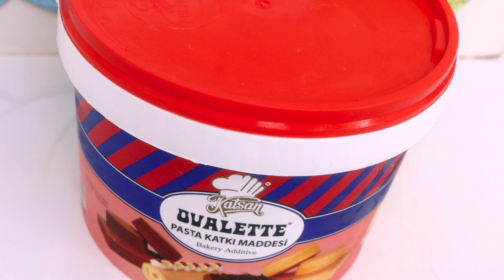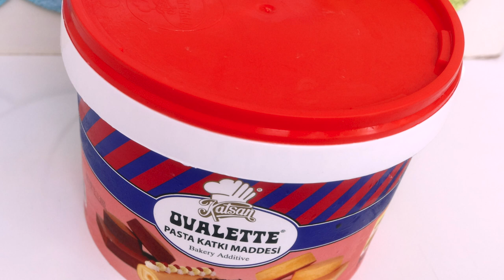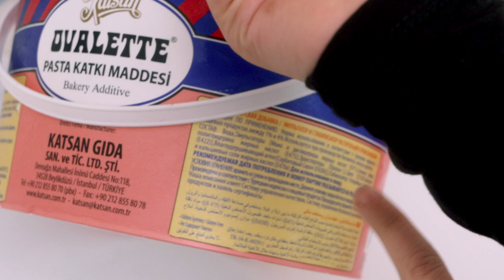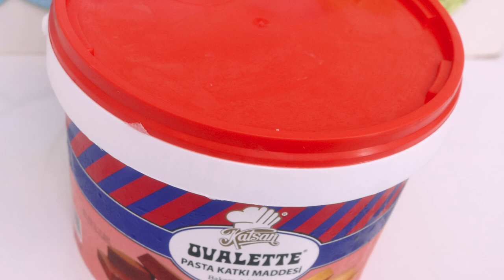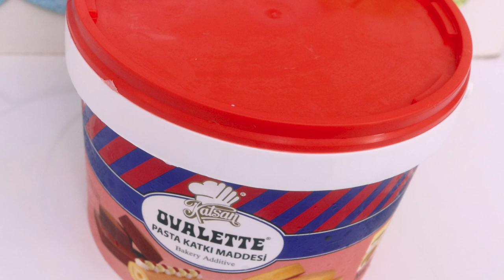ماهو المحسن / شنو المحسن / شرح عن محسن الكيك / كل تفاصيل المحسن والمعلومات عنه / محسن كيك ونوعياته